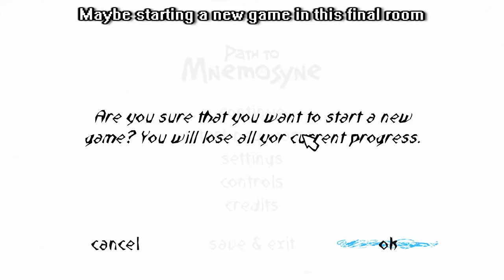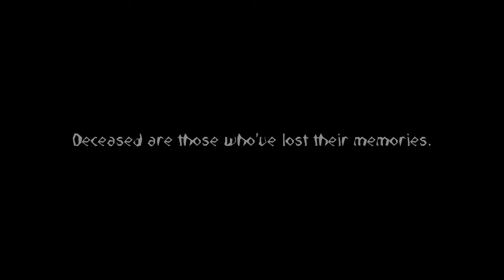Path to Mnemosyne - Weird Glitch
Can't believe I actually found a glitch in a game like this ;D